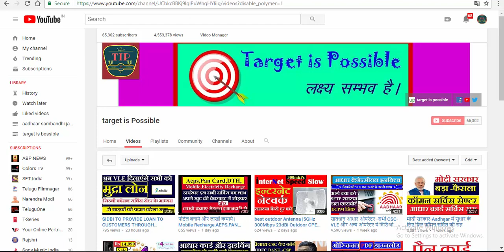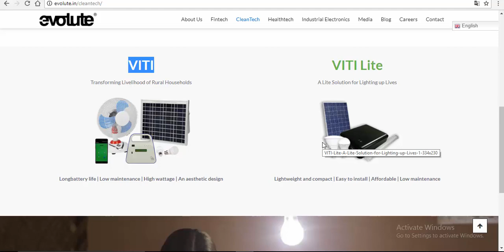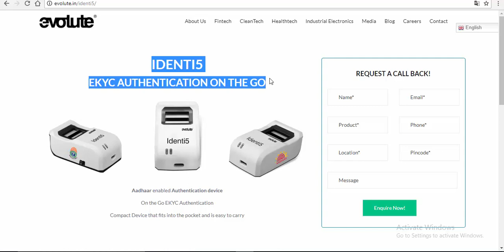Bluetooth Fingerprint Scanner Device | Aadhaar enabled Authentication device